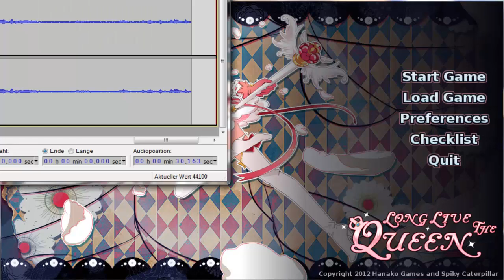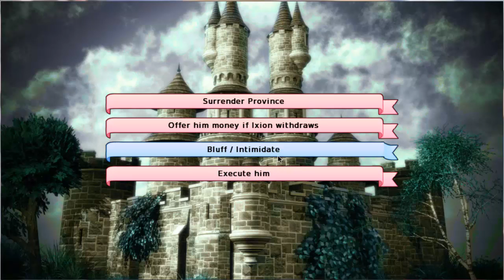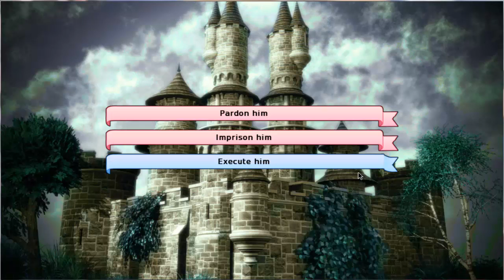Lets Play Long Live the Queen/#05/ In the end we all die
If you like it a rating and a comment would be much appreciated

If you liked the video you should watch these too(even if they're in german^^)